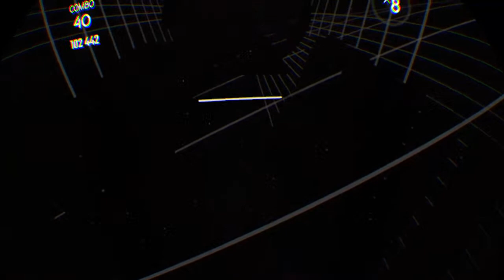chris-urbina1980's Live PS4 Broadcast